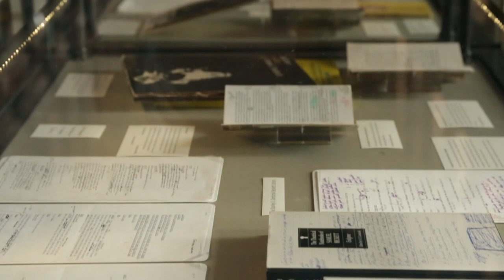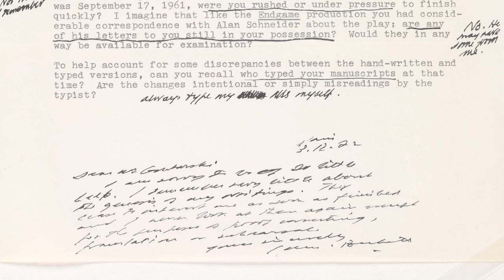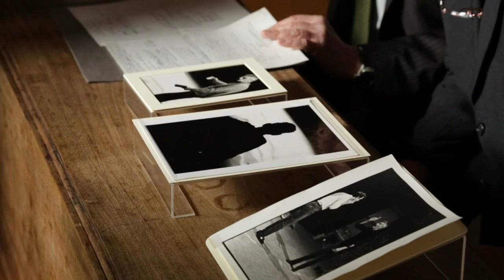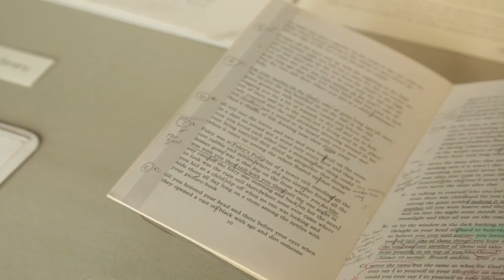Trinity College Dublin Announces Major Acquisition of Samuel Beckett Papers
Trinity College Dublin, Ireland has acquired the Samuel Beckett manuscripts and the working library of renowned Beckett scholar Stanley E. Gontarski. He was among Samuel Beckett's closest theatrical associates and is arguably the greatest living Beckett scholar.